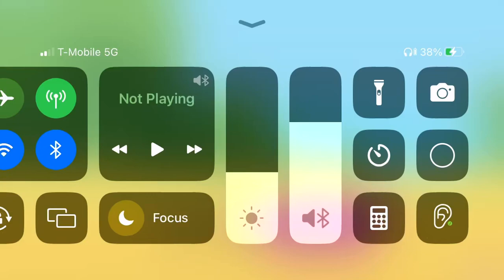The Strongest Team On Earth vs Robot Flower part 1